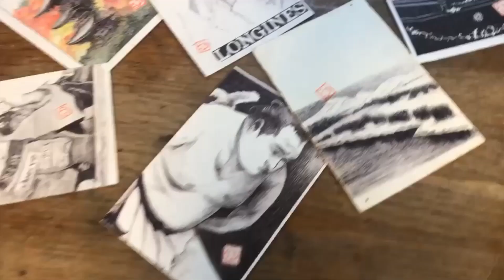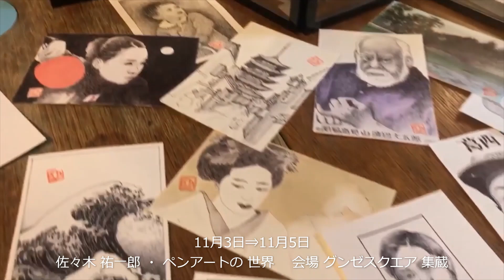佐々木祐一郎 ・ ペンアートの世界 展示会 2023 11.3⇒11.5